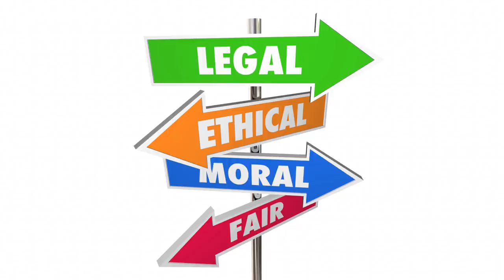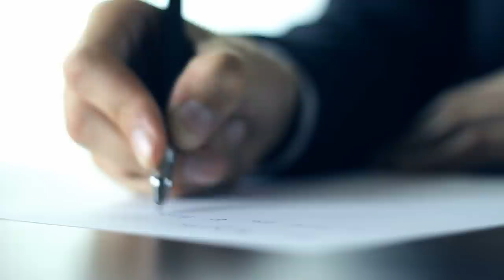The Narcissist Will Never Change